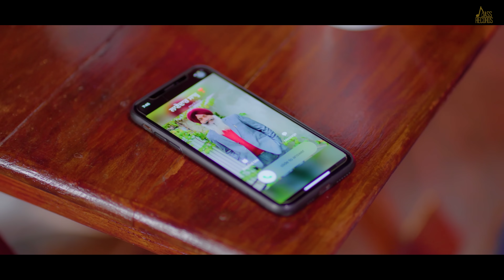Dil Wali Gal (Official Video) Param Kaheru ft. Shweta Patil | Punjabi Songs 2023 | Jass Records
Dil Wali Gal (Official Video) Param Kaheru ft. Shweta Patil | Punjabi Songs  2023 | Punjabi Songs 2023 | Jass Records

Song : Dil Wali Gal
Singer : Param Kaheru ft. Shweta Patil
Lyrics : Litt Singh
Editor/Colourist : Monty Palheri
DOP : Love Gill
Project By : Official Artist Page
Makeup : Simran Kaur
Producer : Shweta Patil
Art Director : Babbar Palhheri
Online Promotion : JSMG Digital (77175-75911)